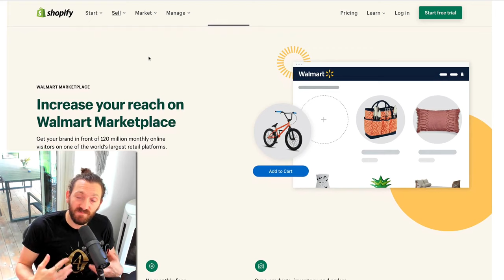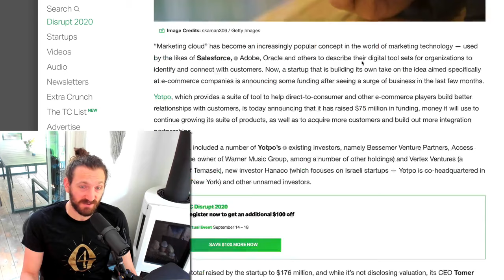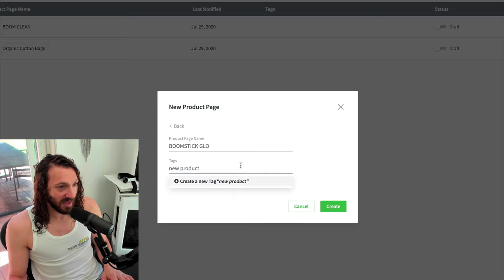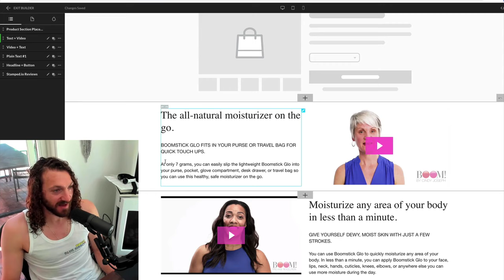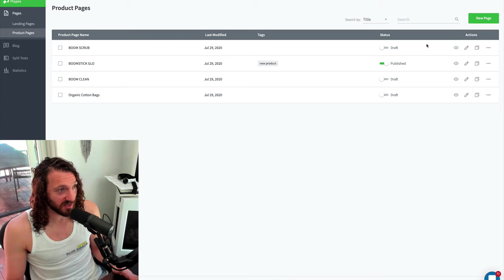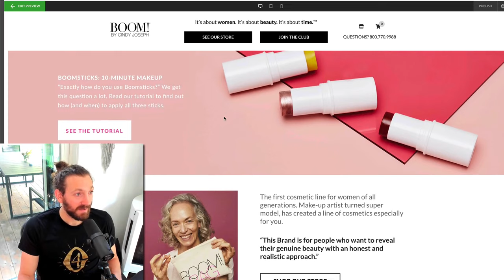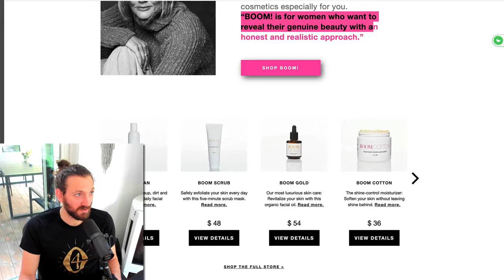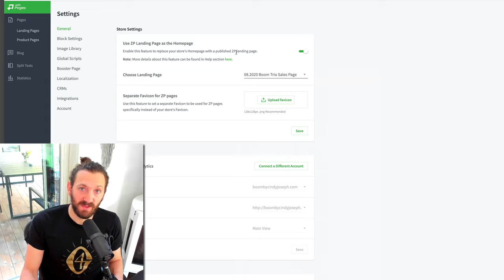Zipify Ecommerce News, Episode 2 | Walmart.com, BigCommerce IPO, Shopify Product Page Editor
"Zipify Ecommerce News" is a weekly show 📺 where Zipify CEO EZRA FIRESTONE talks about what's going on in the ecommerce landscape and how it impacts your business.

In Episode 2, Ezra talks about:

✅ SHOPIFY: Shopify's growing partnership with Walmart is great news for ecommerce merchants.
✅ RETAIL: BigCommerce is about to go public (and Ezra thinks it's a smart investment!).
✅ ZIPIFY: We can finally edit your native product pages and publish them into the "/Products" section of your store. Plus, and we have a new template — the "High Value Home Page"

Not on Shopify? If you’re ready to join the Shopify community, get 3 months for $1* and a trial to Zipify Pages — the perfect combination for helping you launch your store!